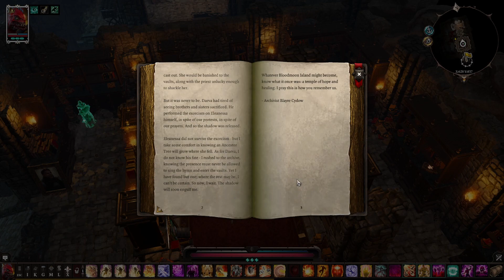Divinity Original Sin 2, Red Prince (solo), tactician mode. Ep. 35: Demons, kids and ghosts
We continue to explore the Bloodmoon Island, we go to the archives and find some history of this island and what happen before it transforms into this horrible place. Then, we found possessed people protected by ghosts, so we decided to face the demons and help whoever we can. I hope you all enjoy

Come and have a great time with me in my stream Tuesdays, Thursdays and other days of the week: